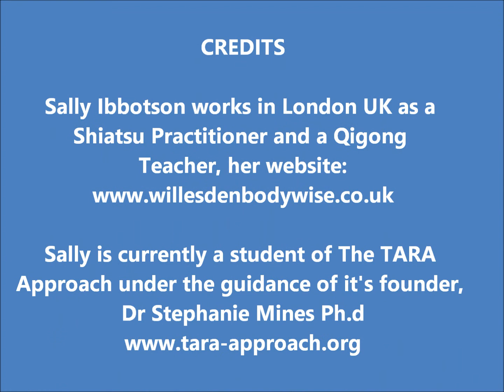January 2018 Video Blog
Here is a self-massage routine that is especially good in the morning. If you wake with physical pain or indeed, if you start the day worried or anxious, then this may help. Self-massage is self-love. It increases well-being, health and encourages a positive outlook.  When we are feeling good, we spread that around to the people we connect with and so I invite you to become a radiant bubble of joy!